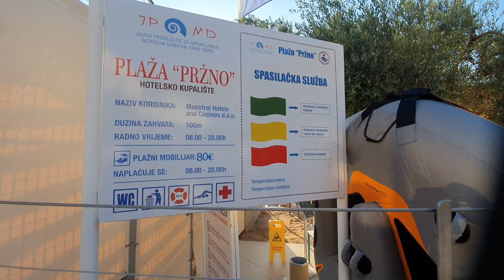DA LI JE MOGUĆE - Prženje na plaži Pržno čak 80 evra toliko treba spržiti za ležaljku i suncobran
Mala zanimljivost sa crnogorske obale i Pržnog